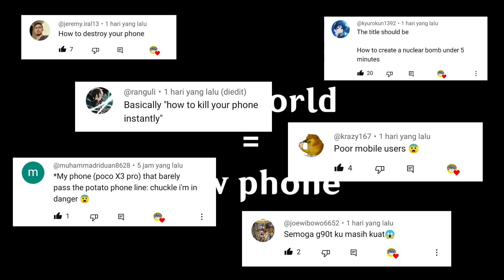Honkai Impact 3 : New world = New phone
" New World = New Phone "

🔴 : This video is for entertainment only and does not offend any party :)